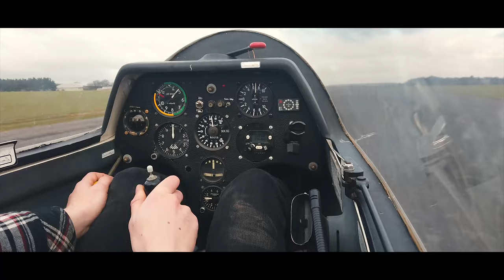Winter Recap | UWE Gliding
A short compilation of clips filmed over the 2022/23 winter. Keep tuned for this summer!